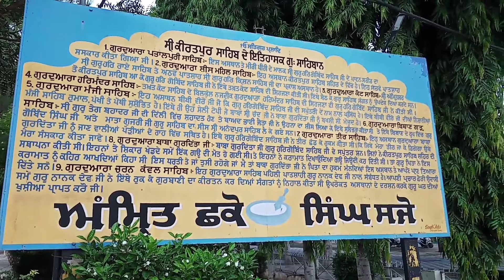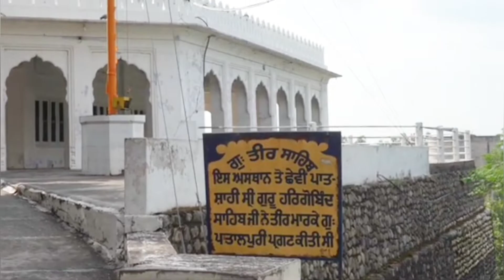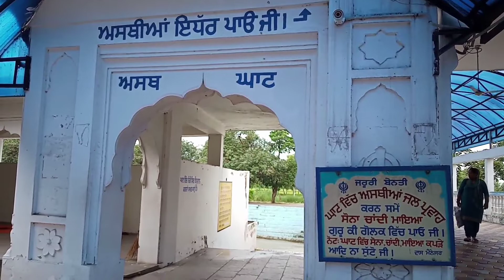ਗੁਰਦੁਆਰਾ ਪਾਤਾਲ ਪੁਰੀ ਸਾਹਿਬ | ਕੀਰਤਪੁਰ ਸਾਹਿਬ| Gurdwara Paatal Puri Sahib, Kiratpur Sahib, Punjab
Documentary - Gurdwara Patalpuri Sahib, Kiratpur Sahib, Roop Nagar, Punjab
Special Episode- ਜੋਤੀ ਜੋਤਿ ਗੁਰੂ ਹਰਿਗੋਬਿੰਦ ਸਾਹਿਬ ਜੀ, ਗੁਰੂ ਹਰਿਰਾਇ ਸਾਹਿਬ ਜੀ

Video Editing : Gurvinder Singh Patialvi